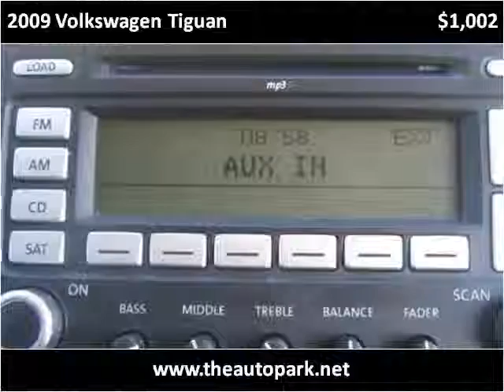2009 Volkswagen Tiguan Used Cars Plymouth IN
This 2009 Volkswagen Tiguan is available from The Auto Park Plymouth.